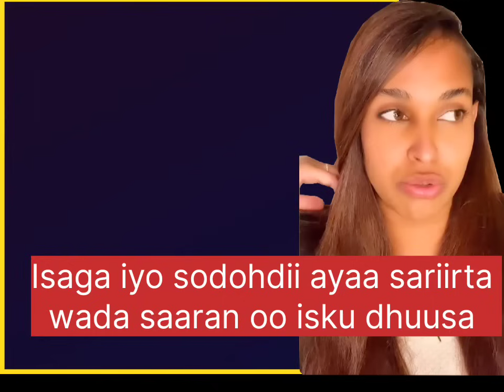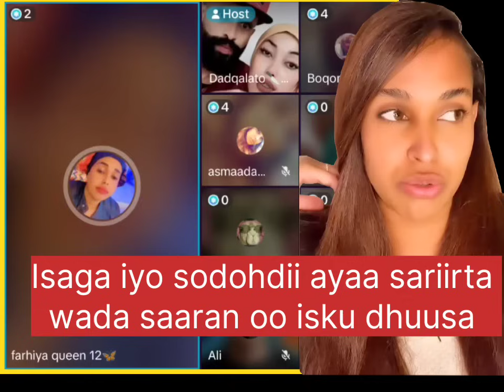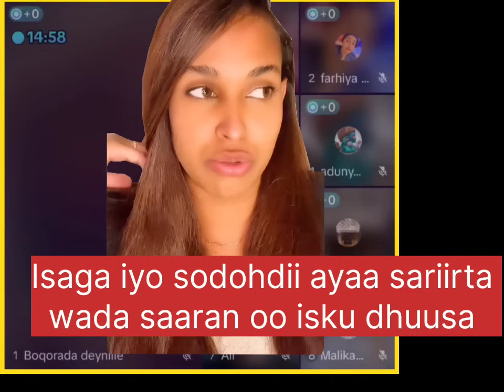Gurmad Garxajis Khadiijo iyo Hooyadeed hal sariir la fuulay maxamed kuna dhuusay daahir alasow.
@abdikadirroyel7889 @Illintir   @LAAKAHA MEDIA PRO   @Quruxda Qoyska2   @kabtan Ayuub   @Aftahan Production   @Dulmi Diid   @Mohamed Buskut Official   @waridaad TV   @Zaki honest Official   @Taar